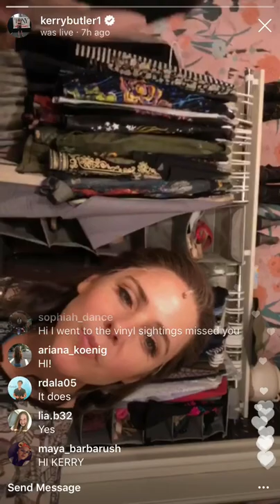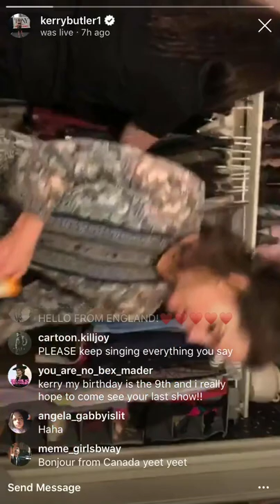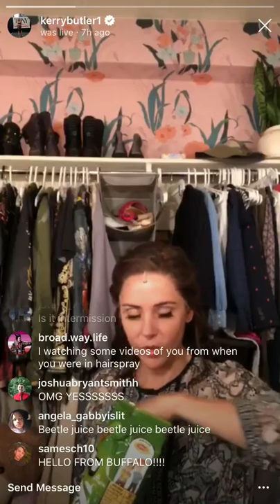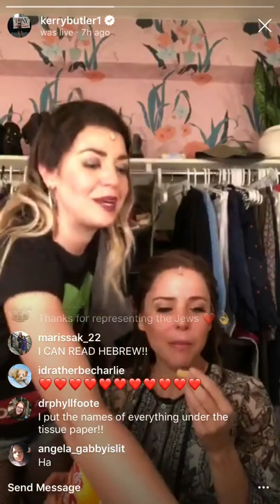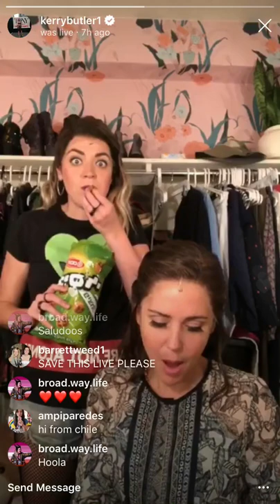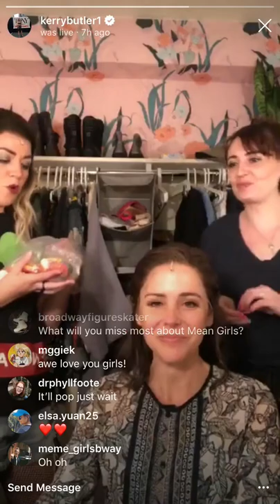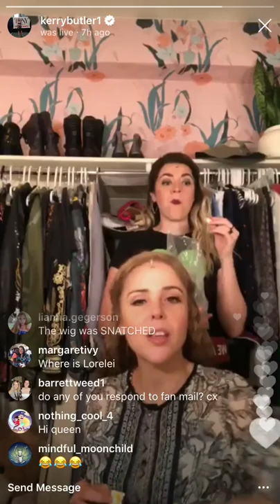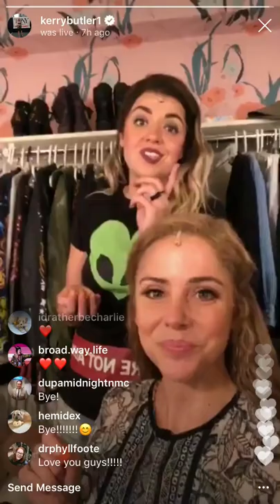Kerry Butler - IG Live ft. Barrett Wilbert Weed (28 Aug 2018)